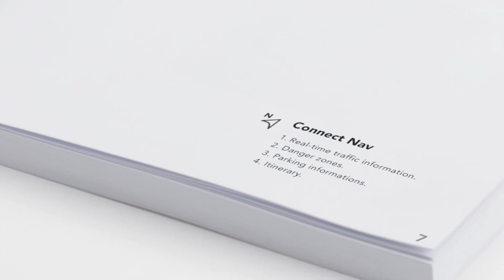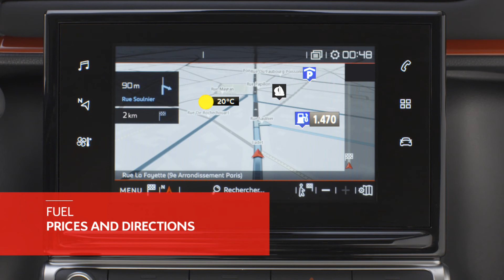C3: Connect Nav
Enjoy real-time traffic information, fuel stops and prices, car parks and even the weather with Citroën C3’s Connect Nav.

Discover Citroën C3 and Connect Nav, to be connected to real-time traffic information.